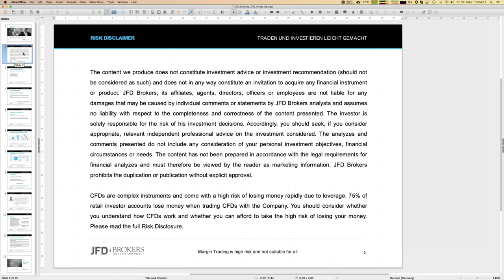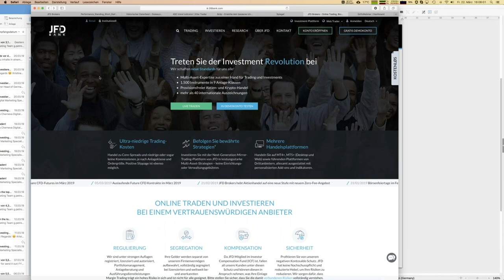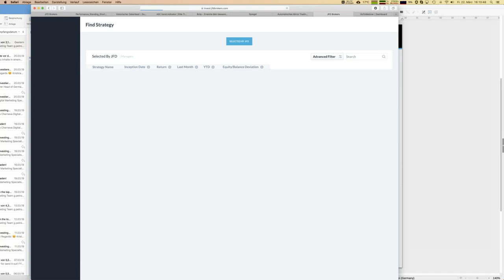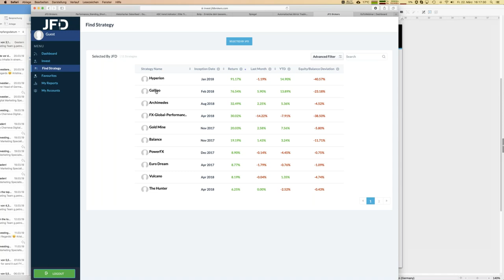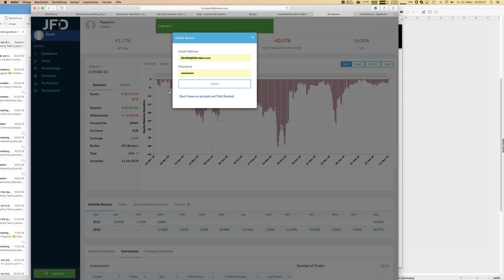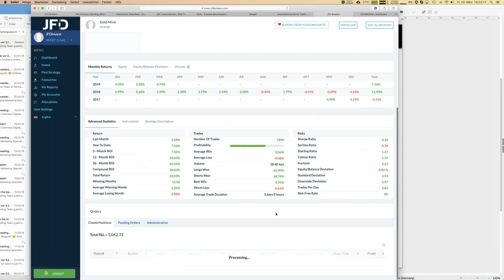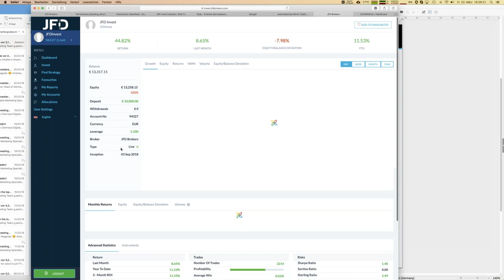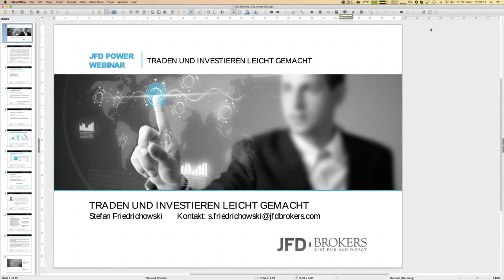JFD Invest Trading und Investieren leicht gemacht Highlights der Woche 20190322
45% in sechs Monaten ist schon ein beachtliche Rendite. Wie das geht? Mit JFD Invest; der Social Trading Platform von JFD Bank. Erfahren Sie die Details in diesem Video.
76% der Konten von Privatanlegern verlieren Geld, wenn sie CFDs mit der Gesellschaft handeln. Sie sollten daher überlegen, ob Sie verstehen, wie CFDs funktionieren und ob Sie es sich leisten können, dieses hohe Risiko einzugehen, Ihr Geld zu verlieren.